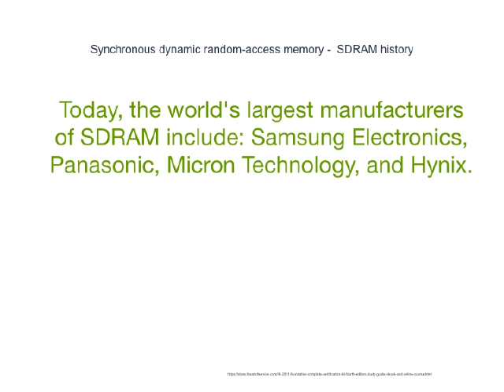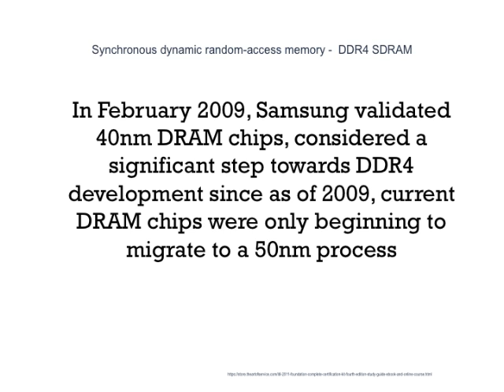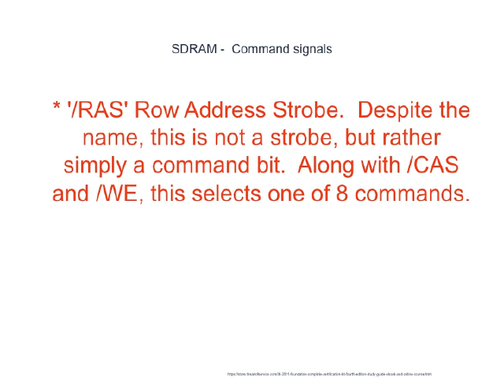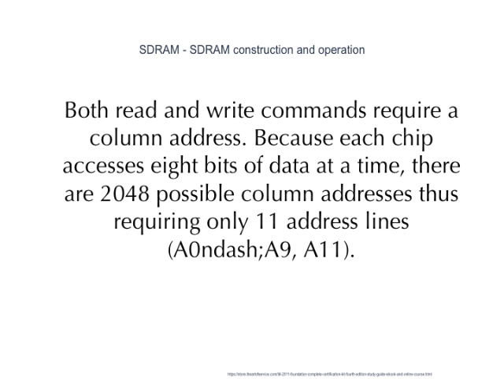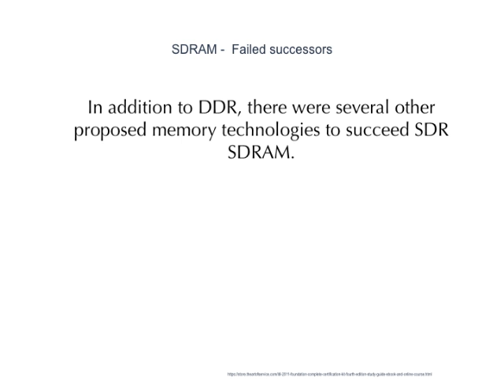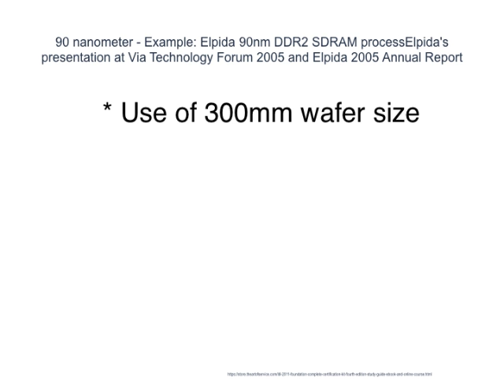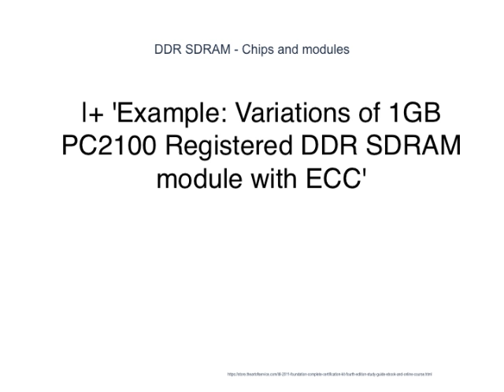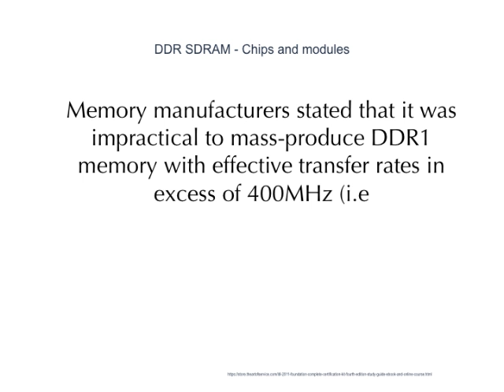31 Handy SDRAM Life Hacks That Are Answered By Leaders